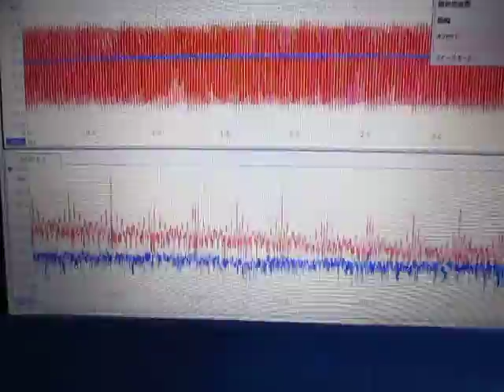超音波制御実験 Ultrasonic control experiment （超音波システム研究所 ultrasonic-labo）